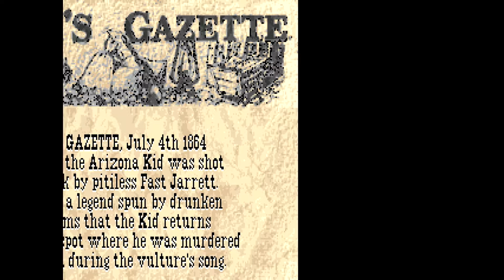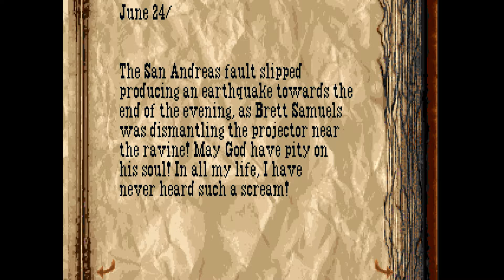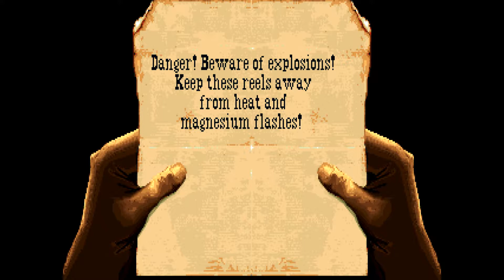Searching the hotel over the saloon. Alone In The Dark 3 Playthrough (3/8)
We return to Slaughter Gulch, and work our way through the hotel, where we see an image from the past, and have to deal with the dangers that are in hotel, as well as finding out part of the secret of Slaughter Gulch.